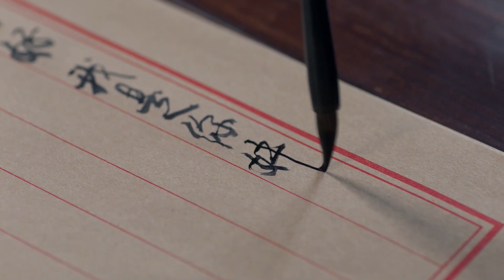美人图 30（王晓晨，袁姗姗，秦海璐，陈宝国，巩汉林）中国经典古装历史传奇电视连续剧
该剧讲述了民国时期大连好汉街上一个叫山东老酒馆的小铺子掌柜陈怀海在老酒馆里谋生计、释大义的故事